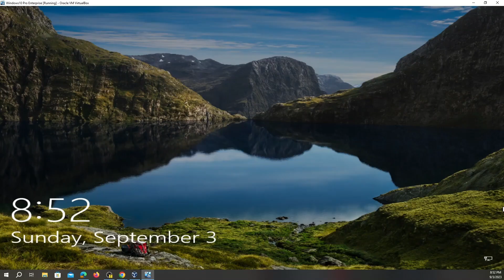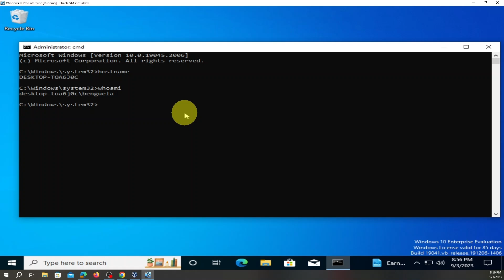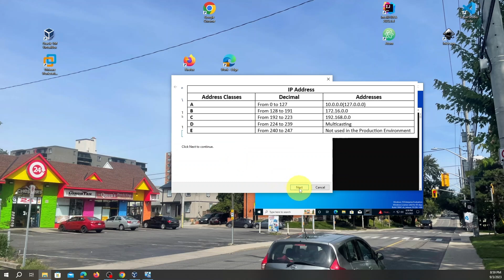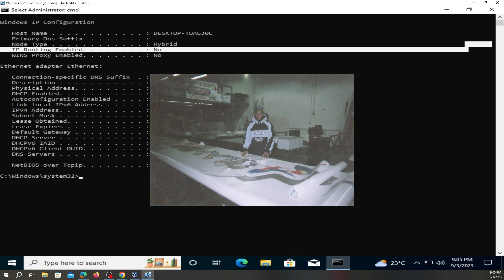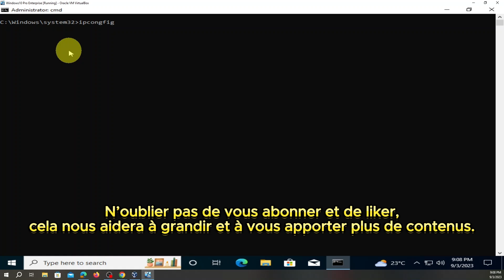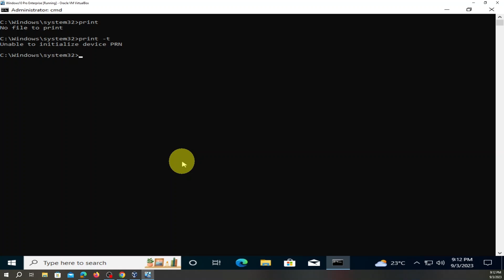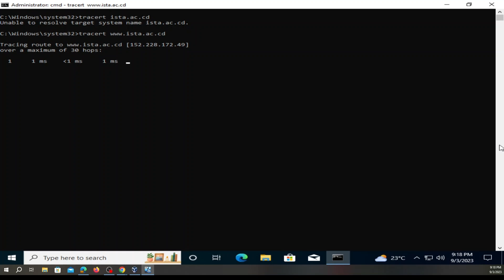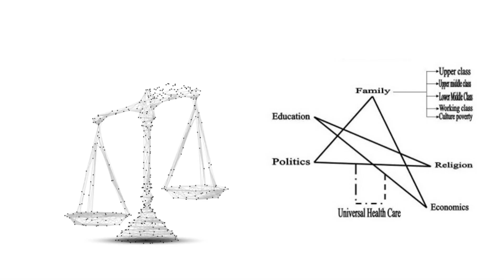Escaping Disaster: Windows Command Warning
In this video, we'll show you how to escape disaster when you encounter a Windows command warning. Don't panic, we've got you covered!